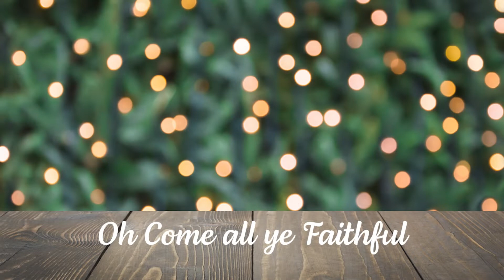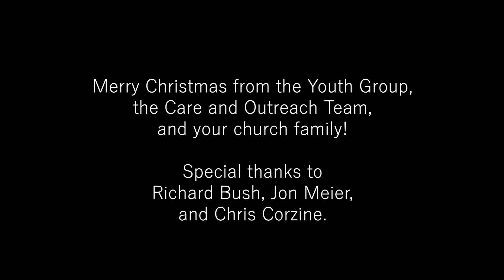Christmas Caroling - December 2021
for more information about First Presbyterian Church of Tallahassee, Florida.